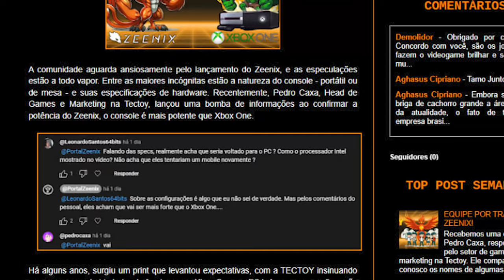TECTOY ZEENIX 1* MISTERIO COMEÇOU !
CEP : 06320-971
DIEGO RAMIRES !

🟣 PSN e LIVE: UColecionador
⭕ Skype: UColecionador2
🟣 YouTube Canal: UColecionador !